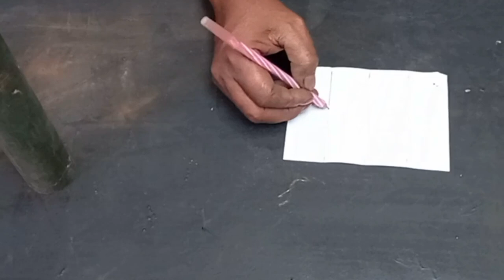Bentukan pipa tanpa mesin bentukan / welder tech